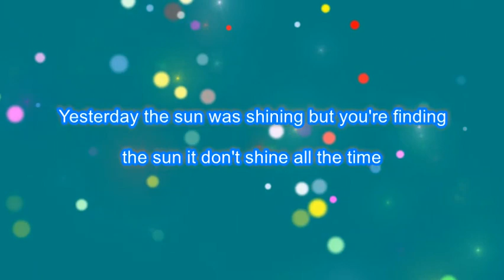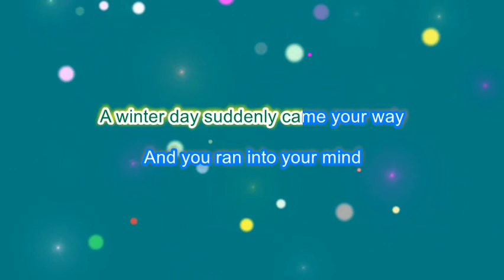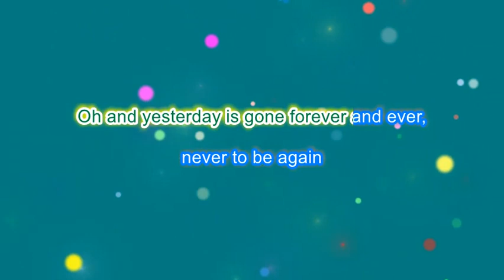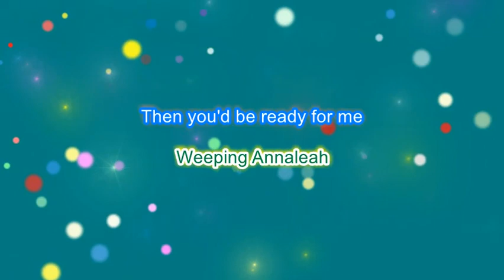Karaoke - Nick Cave - Sleeping Annaleah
Karaoke version of Nick Cave and the Bad Seeds' 1986 cover of Tom Jones' 1968 song Weeping Annaleah (renamed as Sleeping Annaleah in the Nick Cave version)